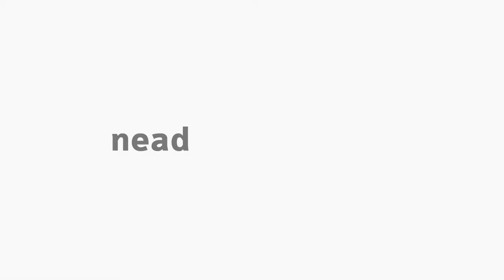[LIBRAS] Libras I - Apresentação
Língua Brasileira de Sinais para a disciplina de Libras I com a professora Irene M. Stock para o Curso EaD de Especialização em Libras da Universidade Estadual do Centro Oeste do Paraná.

Intérprete Suellen Fernanda de Quadros